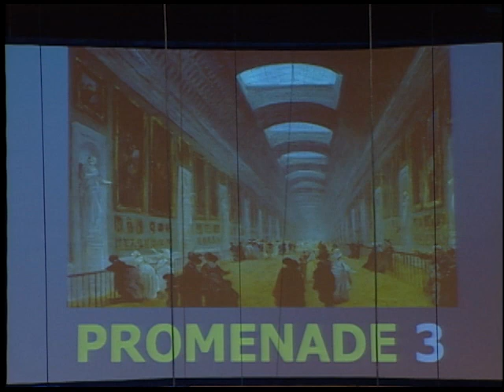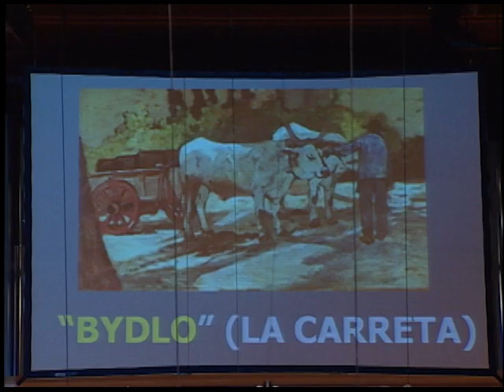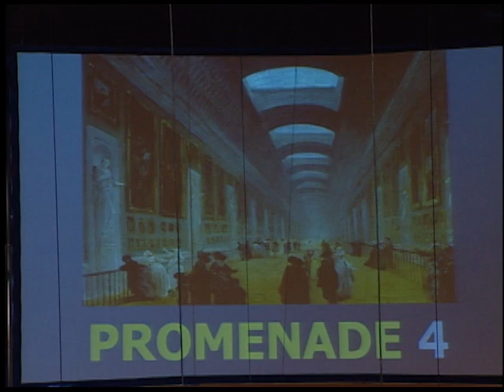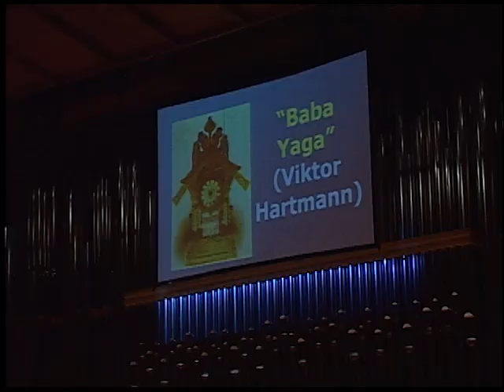Thomas Clamor dirige al Ensamble de Metales de Venezuela - Venezuelan Brass Ensemble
Concierto del Ensamble de Metales de Venezuela bajo la dirección del maestro Thomas Clamor interpretando:
Grand Fanfare de Giancarlo Castro
Cuadros de una Exposición de Modest Mussorgsky
Tico Tico no Fubrá - Zequinha Abreu
Danzas Sinfónicas de West Side Story de Leonard Bernstein
Guerra de Secciones de Félix Mendoza.

Solista: Tomás Medina
El concierto corresponde a la puesta en escena del 22 de enero del año 2011, en la Sala Simón Bolívar del Centro Nacional de Acción Social por la Música